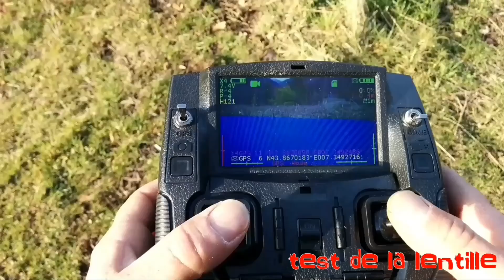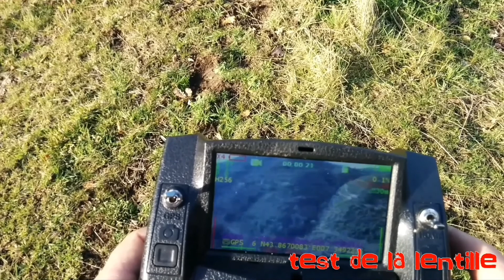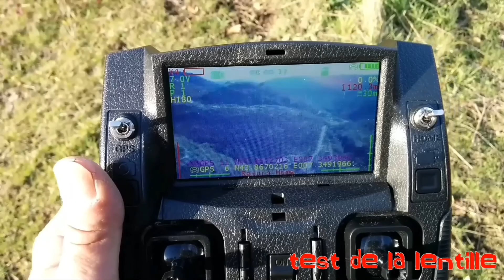Hubsan H501S X4 Brushless.Test:GPS,Follow me,FPV,Portée, Return to home, lentille,caméra,Long range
• Mode sans tête à 1m02
 • Follow me à 2m55
 • Test lentilles à 5m00
 • Pilotable par un enfant à 8m22
 • Return to home à 10m00
 • Fpv mode racer à 13m40
 • Test de portée à 18m00
 • Test photo à 23m45